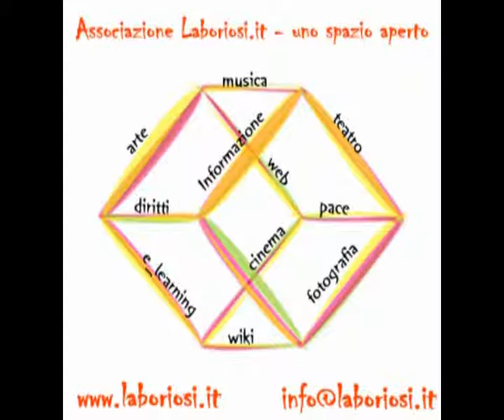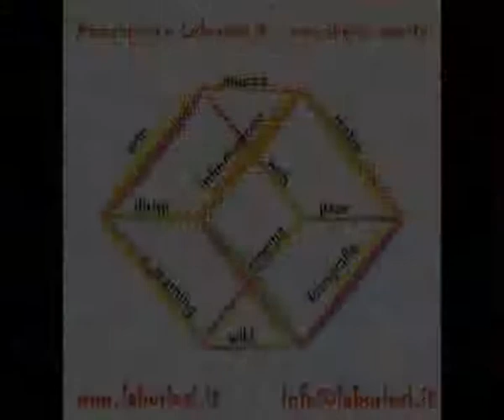Intervista a Patrizio De Simone (Attore Compagnia Arci Masaniello)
Laboriosi in Tour 2009/2010 - Rassegna Teatrale Teatro Auditorium Saviano - Giacomo Ambrosino intervista Patrizio De Simone (Attore Compagnia Teatrale Arci Masaniello)